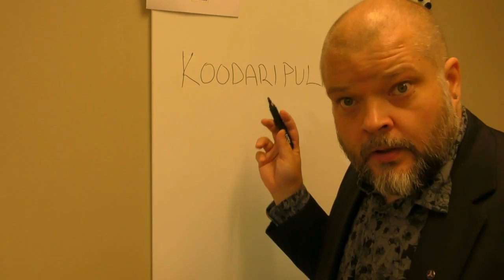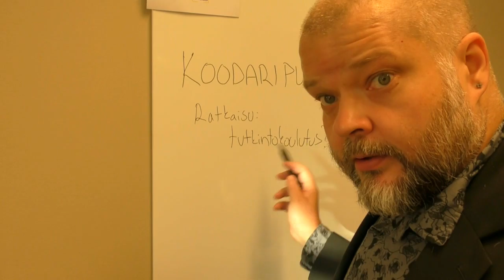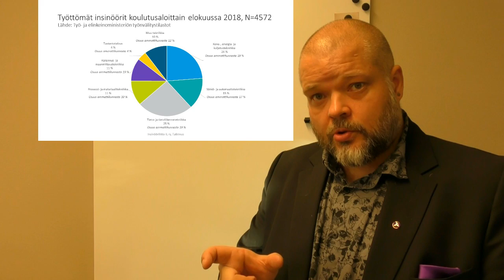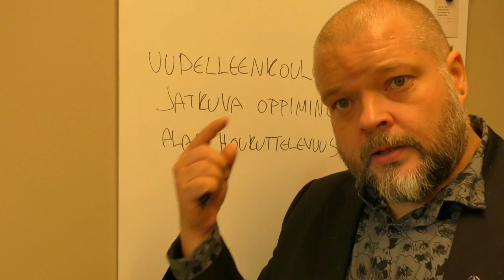Ohjelmoijapula? – edunvalvontajohtajan vlogi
Viikon aikana on nostettu ohjelmoijapulaa esiin. Suomen on hyvä olla ohjelmoimisen suurvalta, mutta millä keinoilla pulaan vastataan – ja onko meillä varsinaista pulaa lainkaan?

Kaikki Insinööriliiton palvelut ja asiantuntijat tavoitat parhaiten asiakaspalvelun kautta.
Insinööriliiton asiakaspalvelu
puh. 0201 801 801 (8,8 snt/min), arkisin klo 9-16